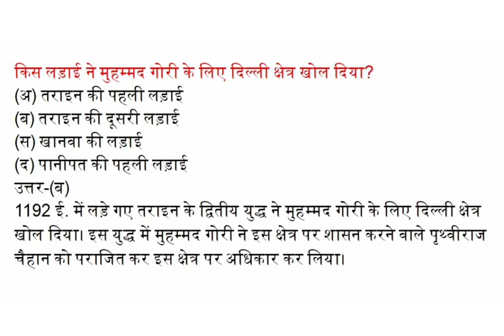किस लड़ाई ने मुहम्मद गोरी के लिए दिल्ली क्षेत्र खोल दिया?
(अ) तराइन की पहली लड़ाई
(ब) तराइन की दूसरी लड़ाई
(स) खानवा की लड़ाई
(द) पानीपत की पहली लड़ाई
उत्तर-(ब)
1192 ई. में लड़े गए तराइन के द्वितीय युद्ध ने मुहम्मद गोरी के लिए दिल्ली क्षेत्र खोल दिया। इस युद्ध में मुहम्मद गोरी ने इस क्षेत्र पर शासन करने वाले पृथ्वीराज चैहान को पराजित कर इस क्षेत्र पर अधिकार कर लिया।